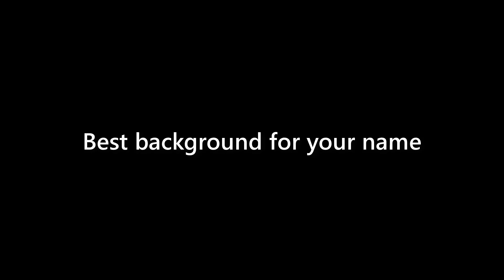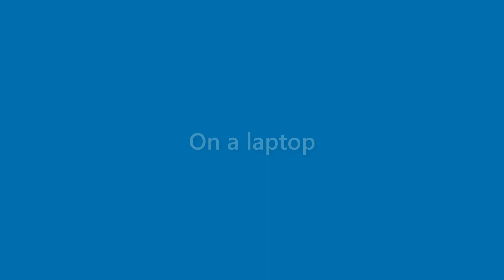Amir Moss - appearance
Name Look - Amir Moss - appearance. In this video we present "Amir Moss" name look and feel in various scenarios.
This video will cover:
How does "Amir Moss" look as a personal letterhead?
How does "Amir Moss" look on a business card?
How does "Amir Moss" look on a computer/laptop screen?
How does "Amir Moss" look with different background colors?
How does "Amir Moss" look with various fonts?